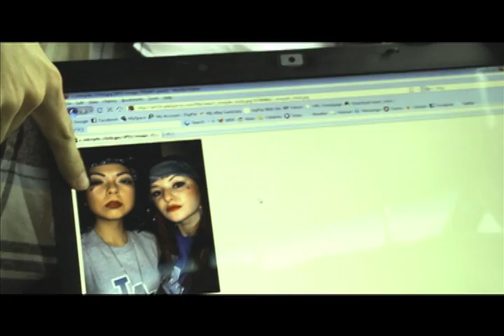LiL MoCo Windows 7 Parody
Microsoft hires Moco to represent their new windows 7 features but it all goes bad!